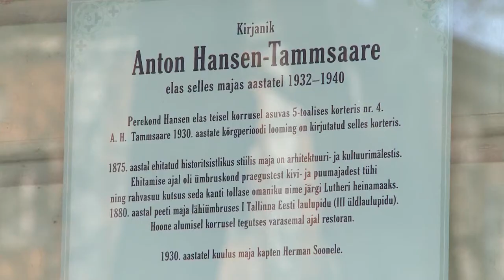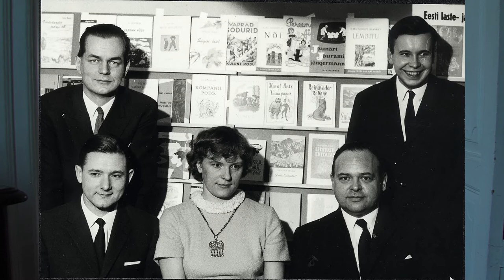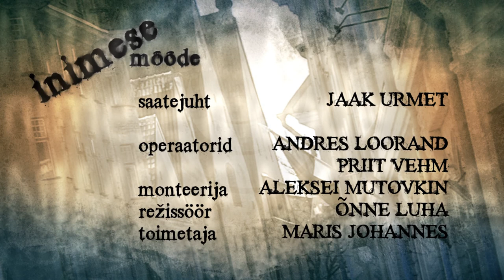Inimese mõõde - Helga ja Enn Nõu 2.osa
Rootsis elav eesti kirjanikest abielupaar Enn ja Helga Nõu meenutavad vestluses kirjandusloolase Jaak Urmetiga oma noorusaegu, sõda, pagulusse siirdumist ja kirjanduslikku tegevust Rootsis. Juttu saadab rohke eksklusiivne fotomaterjal Nõude erakogust.

Saate autor Jaak Urmet
toimetaja Maris Johannes
režissõõr Õnne Luha